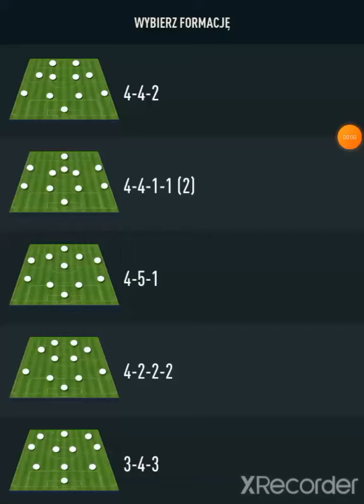Robię drafta część 12